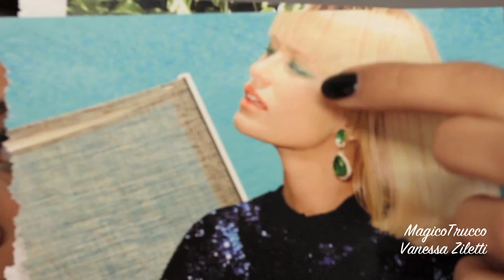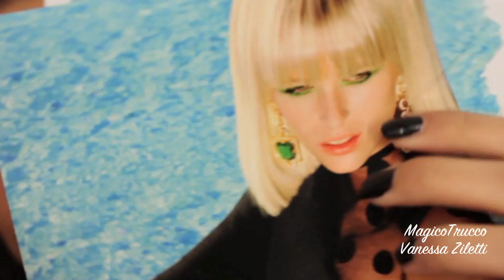Soft emerald green smoky eye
Ecco qui uno smoky eye portabile e contenuto sui toni del verde! Che ne dite? vi piace?MAGICOTRUCCO:
MI TROVI ANCHE QUI:
MUSICA
Il cielo di marzo- Jamendoo
The entrance- Jewelbeat
CHE PRODOTTI HO UTILIZZATO?